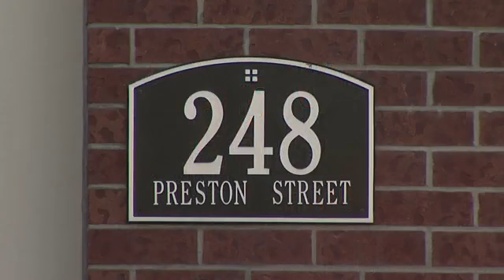Sakto Corporation: Preston Street Ottawa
Sakto is a private family owned corporation and has over 20 years experience in Real Estate development and property management. Our team delivers a suite of services: Facilities Management Services include detailed financial reporting, lease administration, marketing and advertising, procurement of services, preventive maintenance, capital improvement management, and energy conservation programs.

In this video, Meg Wilcox offers a brief guide to Preston Street, Ottawa, home to the city's Little Italy and Preston Square.